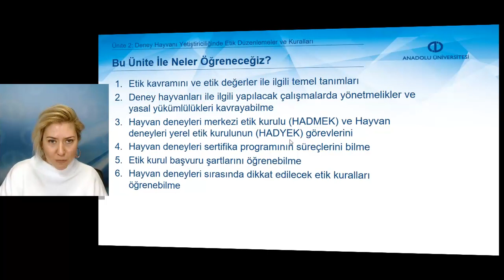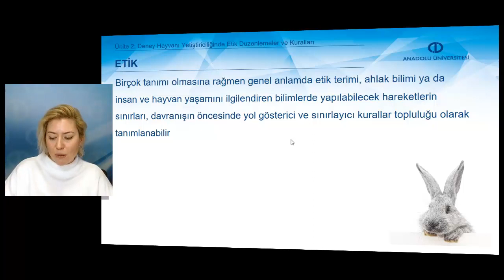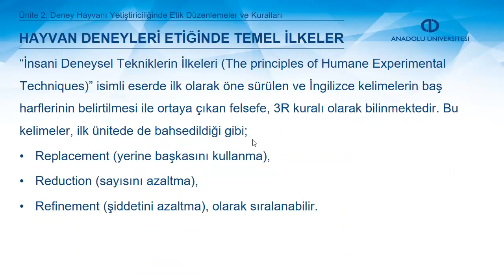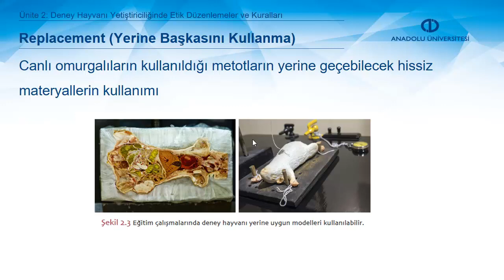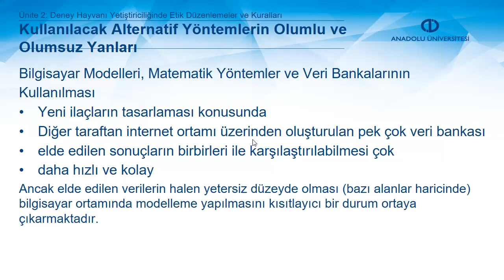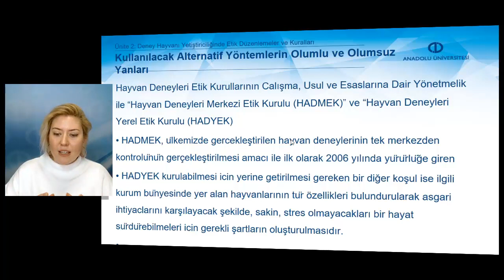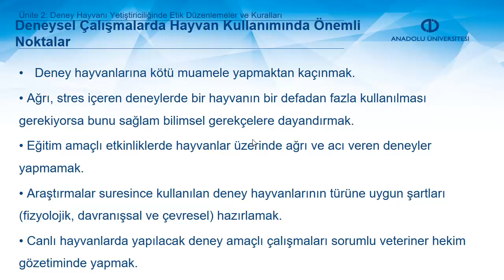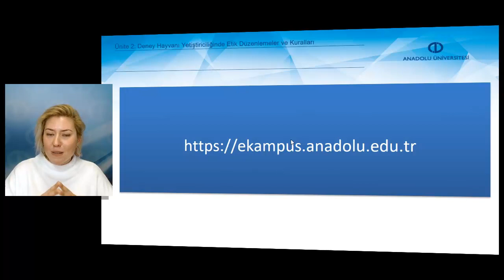LABORATUVAR HAYVANLARI YETİŞTİRME VE SAĞLIĞI - Ünite 2 Özet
Etik kavramını ve etik değerler ile ilgili temel tanımları anlayabilirsiniz.
Deney hayvanları ile ilgili yapılacak çalışmalarda yönetmelikler ve yasal yükümlülükleri kavrayabilirsiniz.
Hayvan deneyleri merkezi etik kurulu (HADMEK) ve Hayvan deneyleri yerel etik kurulunun (HADYEK) görevlerini öğrenebilirsiniz.
Hayvan deneyleri sertifika programının süreçlerini bilirsiniz.
Etik kurul başvuru şartlarını öğrenebilirsiniz.
Hayvan deneyleri sırasında dikkat edilecek etik kuralları öğrenebilirsiniz.